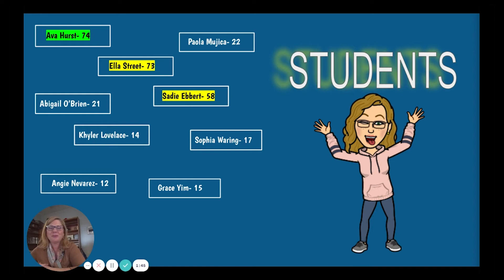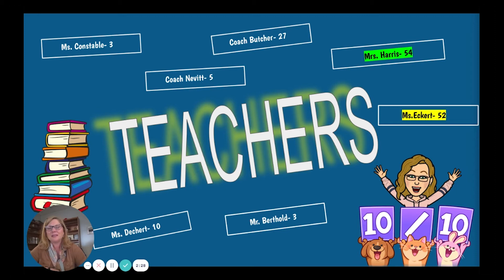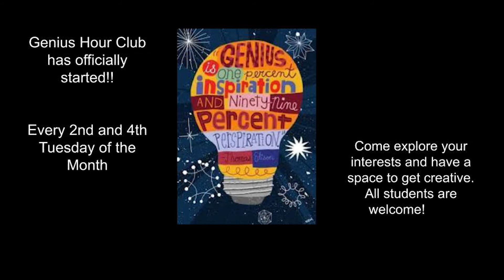HMS Announcements 1.10.22